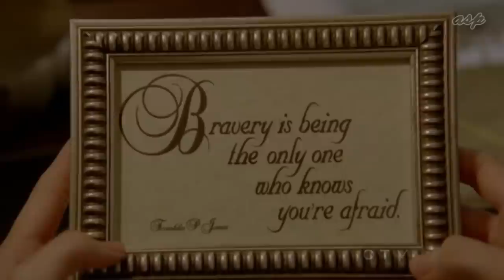CSI NY | 7.01 | The 34th Floor | Stella's Gift to Lindsay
Scene from 7.01 The 34th Floor. Lindsay goes into her office and found a gift from Stella who is in New Orleans now.